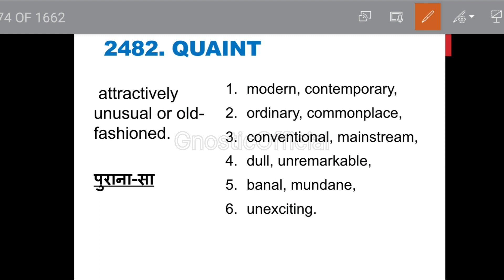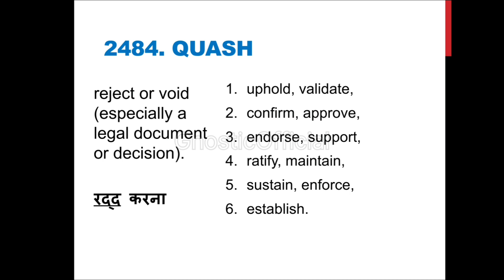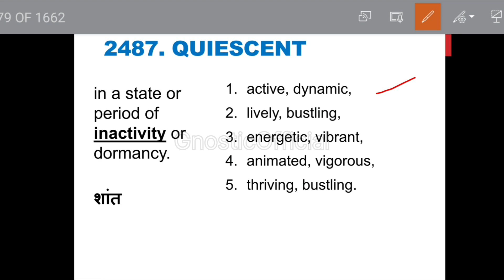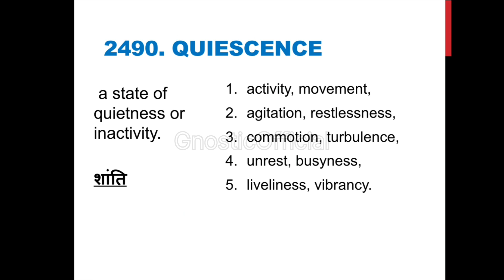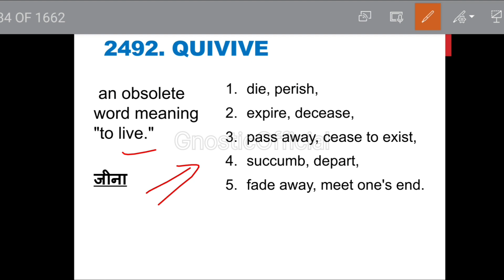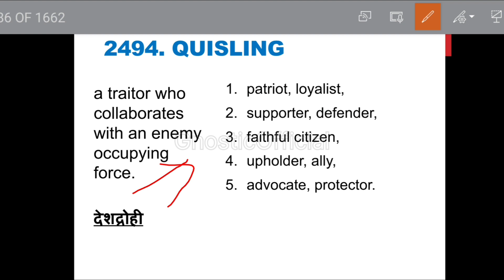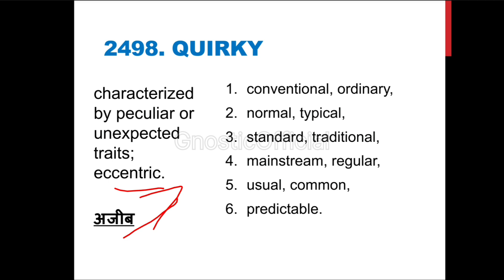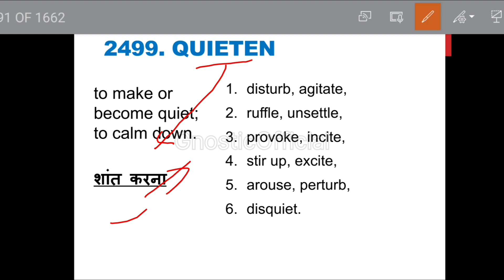Part 125 |5000+ Vocab Series | Letter "Q" Antonyms #200 words | A - Z Vocabulary | Bilingual